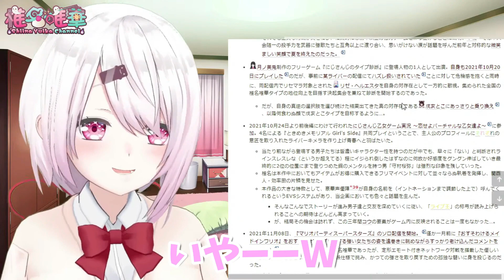【とこしぃ1】最近接近中の戌亥としぃしぃまとめ【戌亥とこ/椎名唯華】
0:00　しぃしぃこれを見ても怒らないでほしい
0:27　犬亥…？
1:26　ここのリゼ皇女のおいー！の声すごくいい
1:35　戌亥としぃしぃって絡みあるの？
1:56　裏でゲロ吐くほど泣いてる
2:42　練習場から帰って練習する
3:17　戌亥好きすぎてちょっと様子がおかしいしぃしぃ
4:07　見つかったしぃしぃ
4:26　しぃしぃ視点
5:26　パワーウォッシュにハマってる戌亥
5:41　しぃしぃ≠戌亥　しぃしぃ≒リゼ皇女
7:00　とこしぃだな
7:24　本人（しぃしぃ）には言わないけど

【Minecraft】ちょっとだけと言いながら絶対に終わりたくなくなるやつ【戌亥とこ/にじさんじ】

【Minecraft】フレンとこ、プール開きに行く！……まずは会場探し！【戌亥とこ/フレン・E・ルスタリオ/にじさんじ】

【ASMR】お誕生日シチュエーションASMR・囁き、寝息、耳マッサージ。バイノーラル・whispering/Ear Cleaning 【にじさんじ/椎名唯華】

【PowerWash Simulator】小鳥のさえずり、流れる滝、納得いかないわたし　＃７【戌亥とこ/にじさんじ】

【雑談】５月度ゴリスナー総会☆彡GW楽しかったな～【椎名唯華/にじさんじ】

効果音
OtoLogic